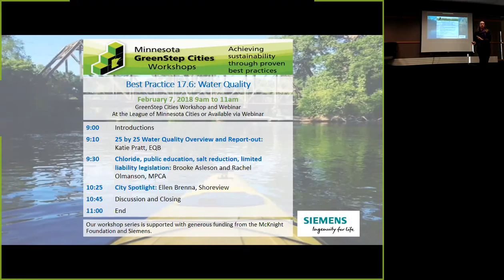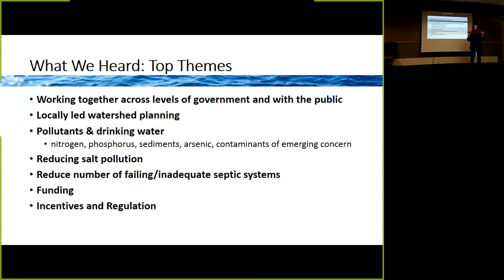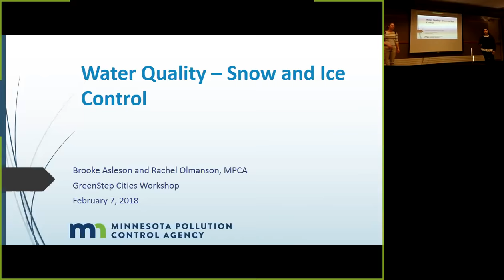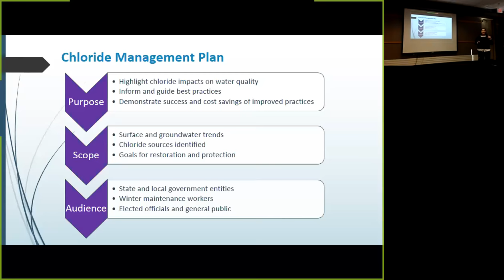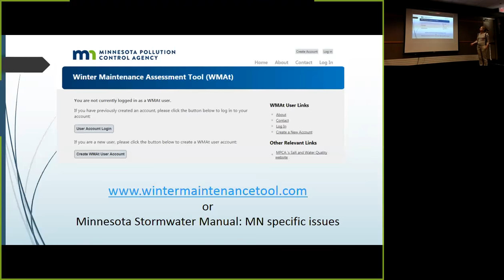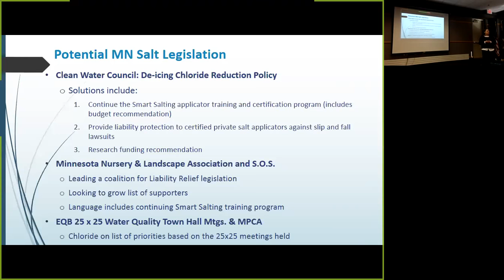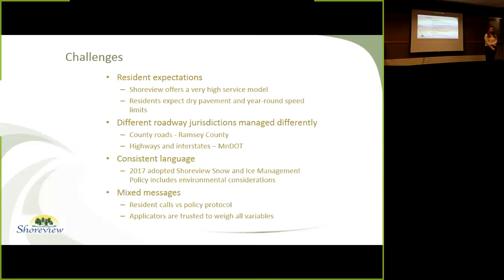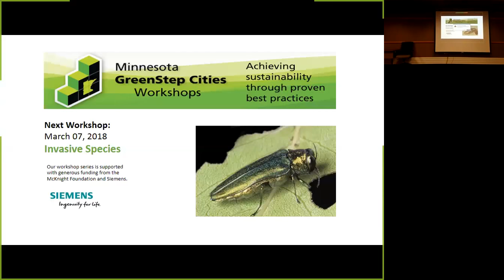Minnesota GreenStep Cities Workshop on Water Quality